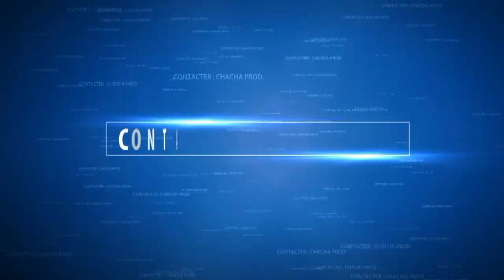Halal de Miradji & Tharmine